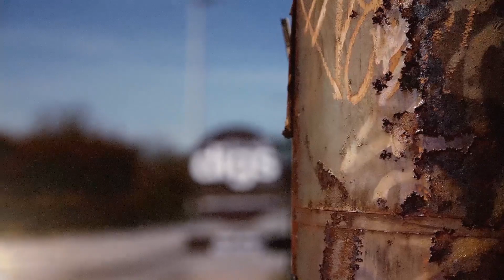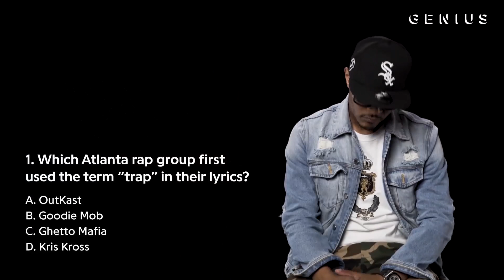6IX9INE LEAKUJE NOVÝ TRACK A OBJAVUJE SA U EGA V KLIPE! NFTS #501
Připravil:Homer
Edit:Pardus
Moderuje: Forgen&Gnosis

SLEDUJ NÁS!